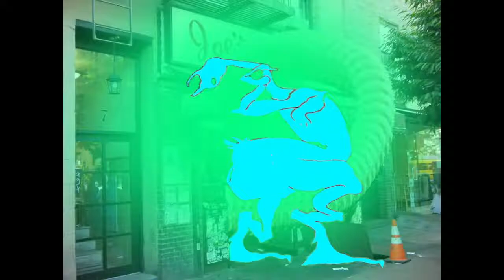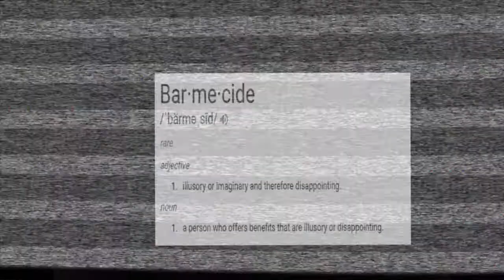THE DUDE GUY